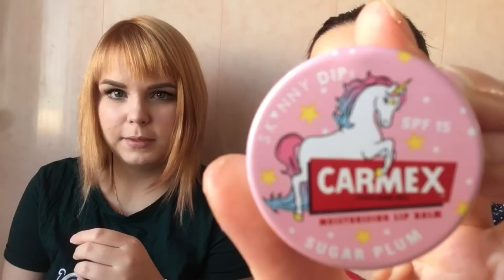"Фавориты бюджетной косметики NYX, L’Oréal, Vivienne Sabó, Maybelline"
Спасибо, что зашли на мой канал, посмотрели, написали хороший комментарий.